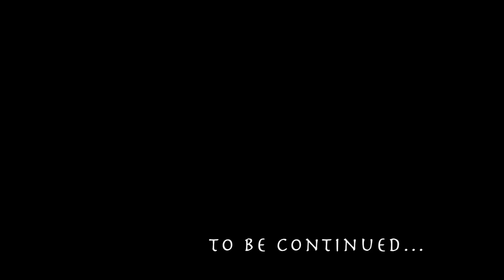STARBOW: Skyrim Bosmer Archer Roleplay Ep.47 "Blackest Night"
Ep.47 Blackest Night
Our Bosmer mercenary heads to Riverwood to meet up with their mysterious 'friend'... which leads to a dangerous night's journey to Kynesgrove and an encounter with the dark power threatening all of Mundus...